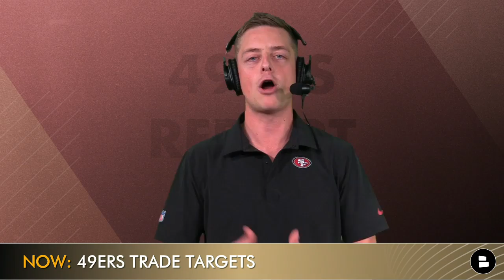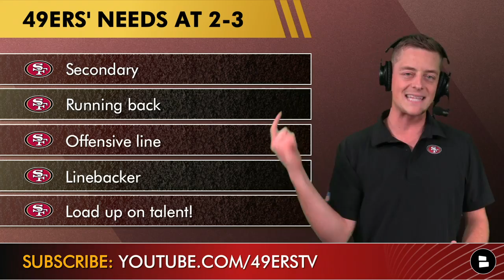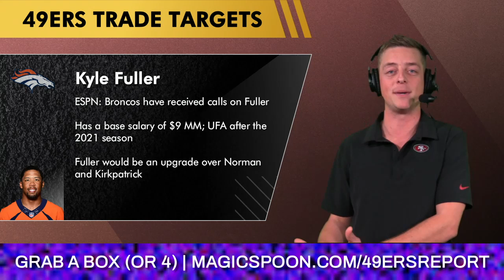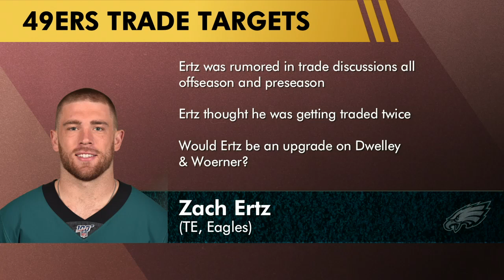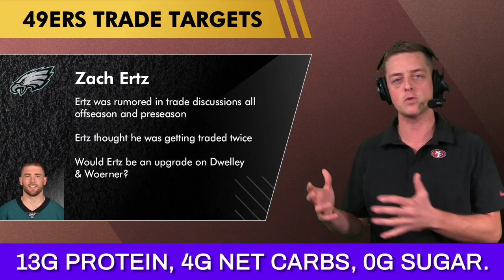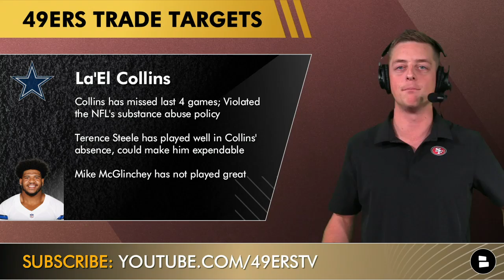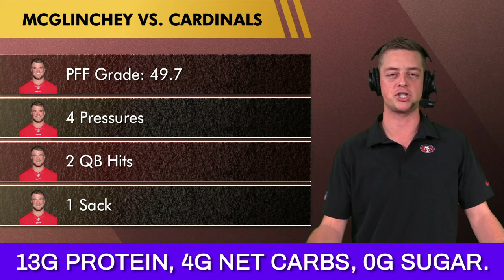San Francisco 49ers TRADE Targets: 8 Players SF Could Look To Trade For | Marlon Mack, La’el Collins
San Francisco 49ers trade rumors are starting to heat up with the NFL trade deadline quickly approaching on November 2. We always have the inside scoop on 49ers trade rumors. If you want a scoop of Magic Spoon, you can get $5 off The 49ers have lost 3 games in a row and are headed into the NFL bye week struggling. Could Kyle Shanahan and John Lynch look to make a trade to improve the roster? That’s why 49ers Report host Chase Senior is breaking down some 49ers trade targets.

49ers trade rumors and 49ers trade targets are on tap for today’s show. Kyle Shanahan’s offense has been one of the slowest starting offenses in the NFL. The 49ers injury report has also been long at the running back position. Could the 49ers pull off a Marlon Mack trade after Mack and the Colts mutually agreed to seek an NFL trade? Could the 49ers pursue a Zach Ertz trade? Is a La’el Collins trade in the works with the Dallas Cowboys? The 49ers offensive line has been sub par. Those are the NFL rumors questions we’re tackling today.

49ers trade targets:
- Marlon Mack, RB: Colts
- Zach Ertz, TE: Eagles
- Kyle Fuller, CB, Bears
- La’el Collins, OT: Cowboys
- Christian Kirksey, LB: Texans
- Mack Wilson, LB: Browns
- Nick Kwiatkoski, LB: Raiders
- Jordan Hicks, LB, Cardinals

 Would you make a move for Marlon Mack? Type ‘T’ for trade, ‘P’ for pass
Grade Kyle Fuller: A, B, C, D or F
PICK ONE! Type ‘RD’ for Ross Dwelley, “CW’ for Charlie Woerner, ‘ZE’ for Zach Ertz
Which player do you want the 49ers to trade for?

Join the Faithful Family and go follow and like our Facebook page. Grant Cohn, The Athletic, Matt Barrows, NBC Sports Bay Area all cover the 49ers and so do we!

Want to be smarter than your friends when talking about NFL trade rumors, news and more?

Go hit up Chase on social media and ask him anything and everything 49ers: